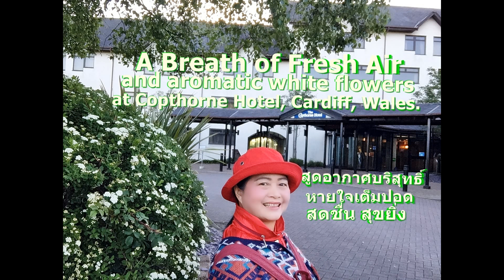Very Happy At The Copthorne Hotel, Cardiff Wales. สุขสดชื่น นกบิน ฟ้างาม อากาศบริสุทธิ์ สูดเต็มปอด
Refreshing,Very Happy.See the birds fly beautiful sky and breathe fresh air at the Copthorne Hotel.
Mayuree two elderly people over 65 years have allergies, asthma.
Both of them have breathed fresh air into the lungs. Refreshing, Very Happy.
At the Copthorne Hotel, Cardiff Wales. Sunday morning 21 May 2017

เช้าวันอาทิตย์ 21 พฤษภาคม 2017 คุณยายมยุรีเชียงราย ตื่นแต่เช้า รีบทำภารกิจให้เสร็จก่อนเพื่อนมยุรีอุดร เพราะต้องการไปเดินชมดอกไม้สวยรอบโรงแรม Copthorne Hotel, Cardiff Wales.
พบดอกไม้ทรงพุ่มสีขาวหอม ออกเป็นช่อคล้ายดอกเข็มสีขาว แต่ต้นสูงกว่า จึงได้ถ่ายวีดีโอ ไว้เตือนความจำ
อากาศบริสุทธิ์ไม่มีมลภาวะ คุณยายมยุรีเป็นโรคภูมแพ้หอบหืด ได้สูดอากาศบริสุทธิ์เข้าเต็มปอด ทำให้สดชื่นมีความสุขมาก

..ได้เดินไปที่ชมวิวด้านหลังThe Copthorne Hotel, Cardiffมีแอ่งน้ำใสมีสวนดอกไม้อยู่ฝั่งตรงกันข้าม เสียงนกร้อง เห็นนกบินบนฟ้าเหนือThe Copthorne Hotel, Cardiff สวยมาก อากาศบริสุทธิ์ไม่มีมลภาวะ

เพื่อนมยุรีอุดร ได้มาสมทบพร้อมกับน้องวิชชุกร พยาบาลวิชาชีพข้าราชการบำนาญโรงพยาบาลอุดร ต่างพากันยิ้มสุขกับบรรยากาศร่มเย็น อากาศบริสุทธิ์ สองคุณยายมยุรีเป็นโรคภูมิแพ้หอบหืด ทั้งคู่ได้สูดอากาศบริสุทธิ์เข้าเต็มปอด ทำให้สดชื่นมีความสุขมาก

ได้สร้างวิดีโอนี้ด้วยโปรแกรมตัดต่อวิดีโอ YouTube ขอบคุณ ขออนุโมทนาบุญ มา ณ โอกาสนี้ด้วย

(Mayuree Wangrairot)
Public Health Technical Officer, Expert Level Retired Government Official